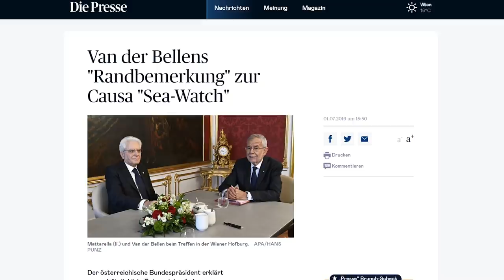Asylrouten schließen! 2015 darf sich nicht wiederholen!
Ein Asylchaos wie 2015 muss um jeden Preis verhindert werden! ☝️
Die FPÖ Steiermark ist die einzige Partei, die sich dem Schutz unserer heimischen Grenzen verschrieben hat!
NEIN zur Willkommensklatscherei von ÖVP, SPÖ und Grünen, JA zur No-Way-Politik! 👮‍♂️